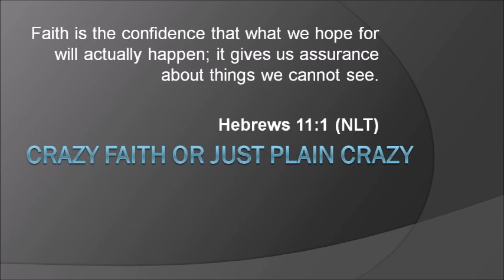Crazy Faith or Just Plain Crazy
Pastor Ed Hartman preached the sermon "Crazy Faith of Just Plain Crazy" Sunday, May 7, 2017 at First Assembly of God in New Port Richey, FL.